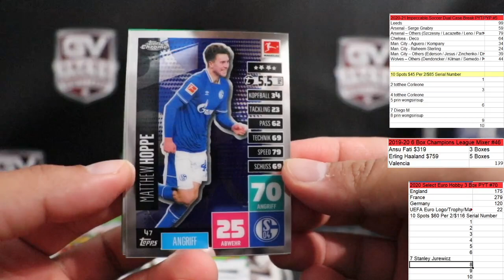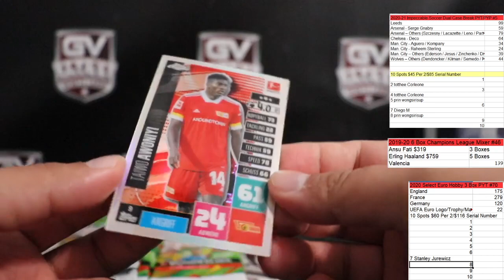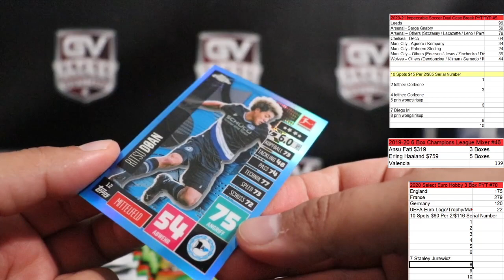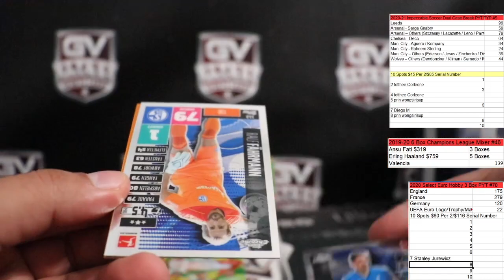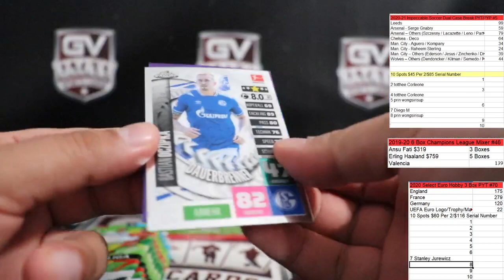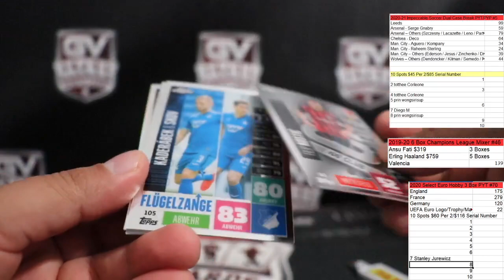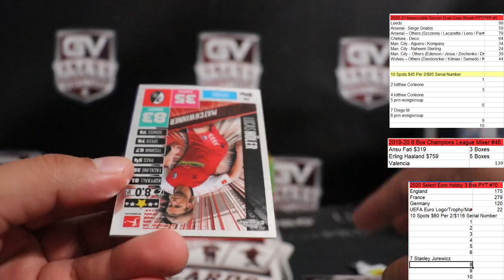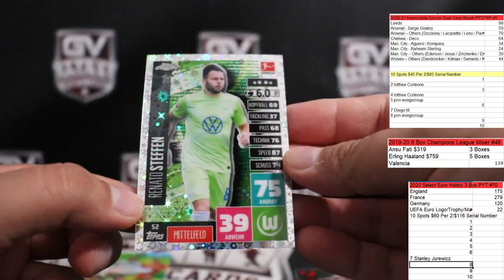2020/21 Topps Chrome Match Attax Chrome Bundesliga Soccer Box Break - Morro